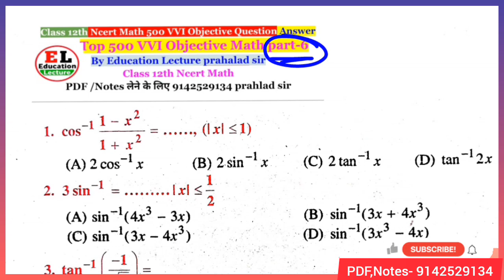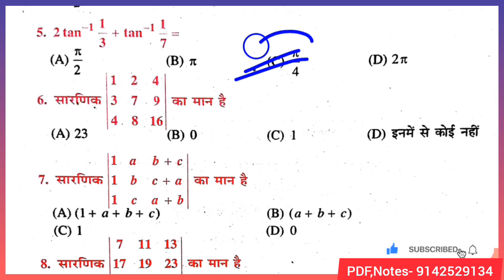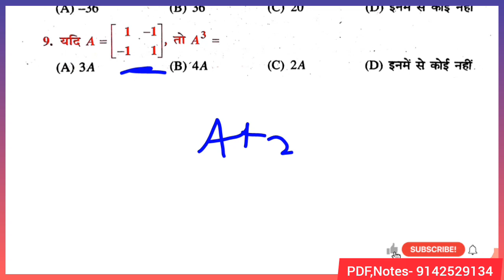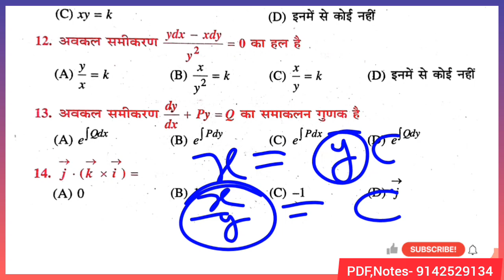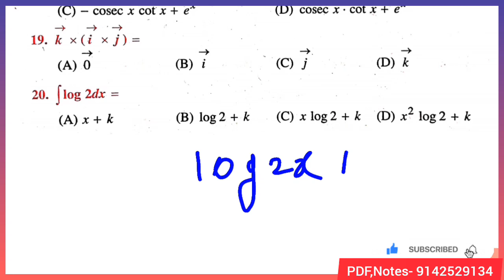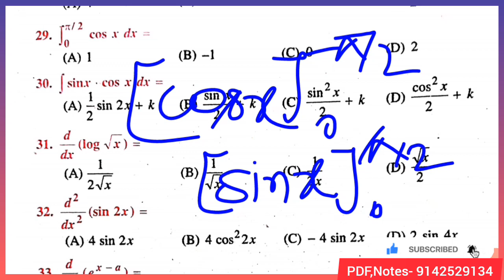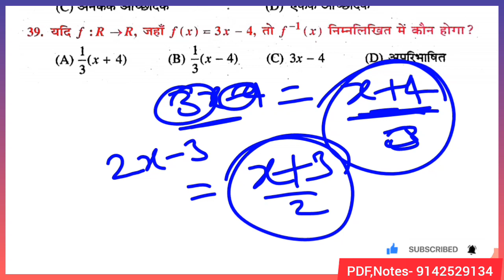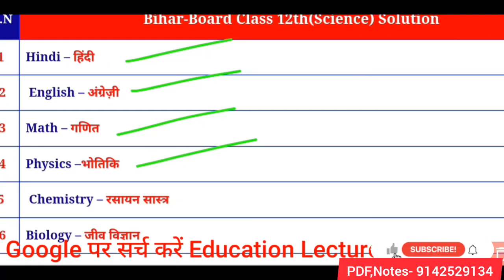12th Math 500 VVI objective question ncert pattern 2024 | vvi objective question class 12th math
12th Math 500 VVI objective question ncert pattern 2024 | vvi objective question class 12th math